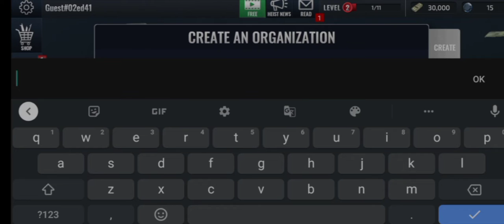armed heist - armed heist gameplay android Part 1 (Android, iOS)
APP DESCRIPTION

Armed Heist - Free

Armed Heist is an action-packed third person shooter game that lets gamers take part in an epic crime spree. Robbing banks and armored trucks has never been so much fun.  Have you been looking for a great third person shooter game you just can't stop playing? Well you are in the right place. Welcome to the world of crime.
Try to complete over 70 challenges!
You have a mission in front of you - become a ruthless legendary thug and crime lord!

You only have to be smarter and more skillful than your enemies. Use different masks and weapons to achieve your goals. Make your character gain levels by unlocking and customizing a variety of weapons and gear. Start to earn tons of cash. Your journey in the life of crime has only started.

The CRIME MAP offers a huge range of dynamic hit jobs, and players are free to choose anything from small-time jewelry store robbery's, to big-league heists of major bank vaults.

As you progress the jobs become bigger, better, more challenging and more rewarding. Along with the prestige of earning more cash and climbing the ranks to become a legendary criminal, each player is equipped with a personalized weapon system that allows you to custom build the wildest modified guns you could ever imagine.

Key Features:
• Crime Map - A dynamic job database lets gamers pick and choose from available jobs. ranging from small-time hits to big-league heists - all in a challenging 3D environment.

-Weapons and Modifications - Players have over 30 unique weapons to choose from,
covering everything from sniper and assault rifles to compact SMGs. Once you've settled for a favorite, you can modify it with sights, suppressors, grips, barrels, stocks and more, all of which will affect the performance of your weapon. There are also purely aesthetic enhancements - each weapon has a wide variety of skins, all operating with high-quality 3D graphics and immersive gameplay.

• Dynamic scenarios - No heist ever plays out the same way twice. Every single scenario will be different depending on how you play it. Players choose from different, thrilling and engaging shooting missions. Get ready to feel the thrill.

•3D Touch Support- Just press the screen to shoot. No more buttons that cover the screen!

• Haptic Feedback - Feel every kill at your fingertips!

Be brave and shoot all the opponents before they blow you away. Easy to understand-
challenging to play. Armed Heist will test your reflexes and tactical skill.

If you like third person shooter games, you will fall in love with Armed Heist.

2022
armed heist gameplay in hindi
2022